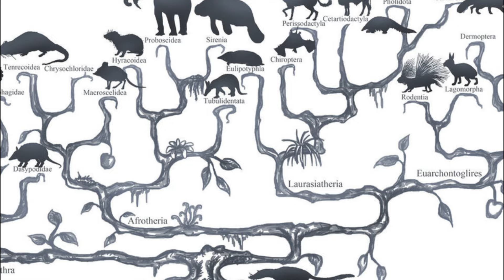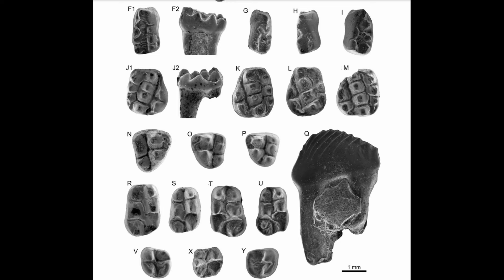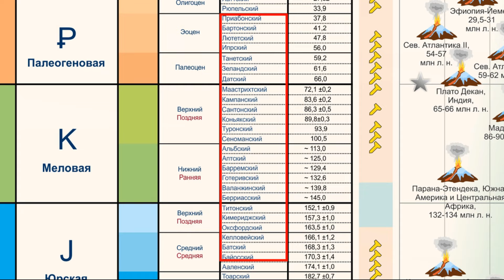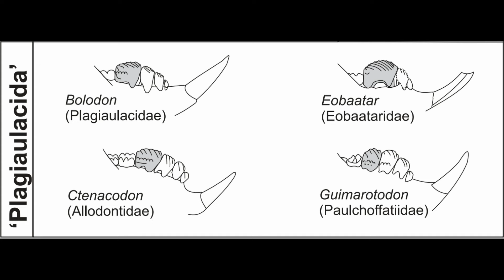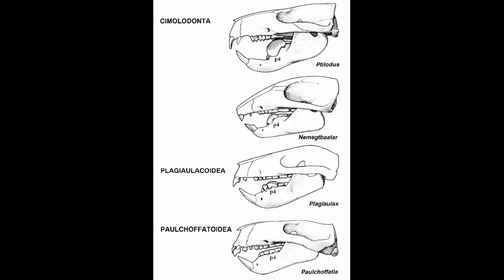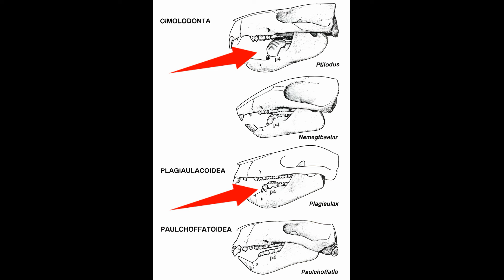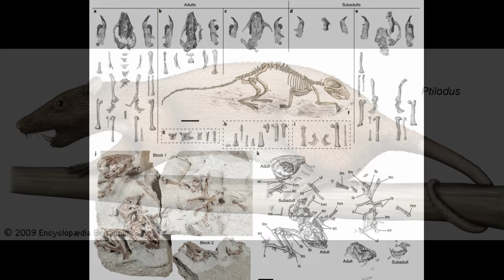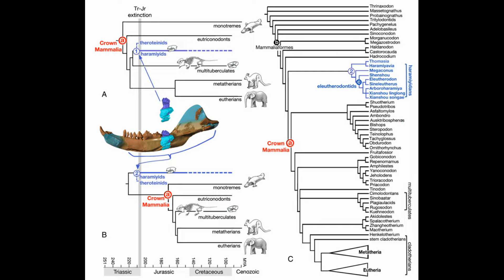Многобугорчатые: Когда зубы как пупырка! Помни о предках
Продолжаем рассказ про параллельную группу млекопитающих - аллотерий, правда, как выяснилось, они возможно не до конца млекопитающие.
В общем, про мультитуберкулят поговорим!

В работе использованы художественные материалы Ивана Белоусова.